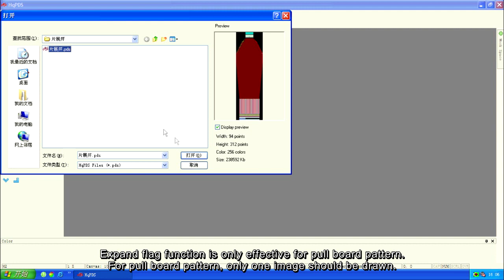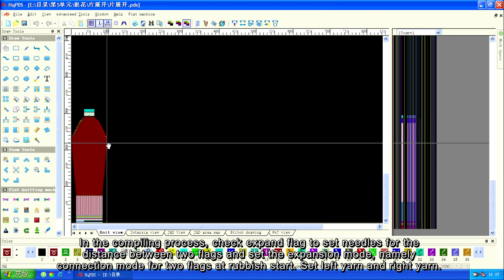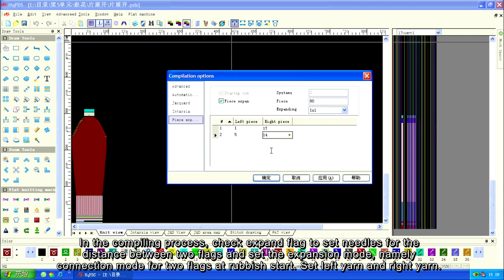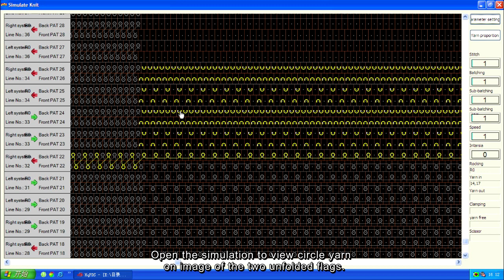5 5 Compiling option expand flag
HQ software programing video lesson